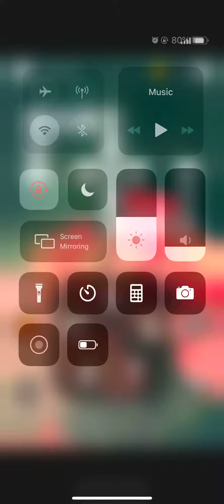Woord Reis Level 26 27 28 29 30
SUPER VERSLAVEND DENKSPELLETJE
• Helpt je geest scherp te houden
• Test je vocabulaire grenzen
• Heb nooit een saai moment
MEEST PRACHTIGE LANDSCHAPPEN
• Foto’s met hoge kwaliteit geselecteerd
• Meer dan 100 geweldige landschappen
• Bloemen, meren, bergen, bossen, oceanen, wolken enz.